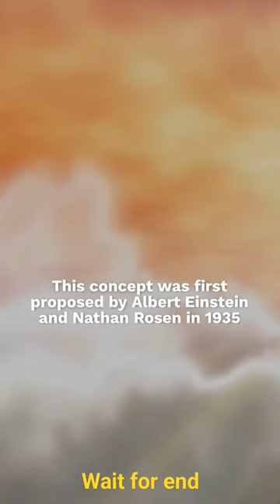what is Einstein Rosen bridge theory